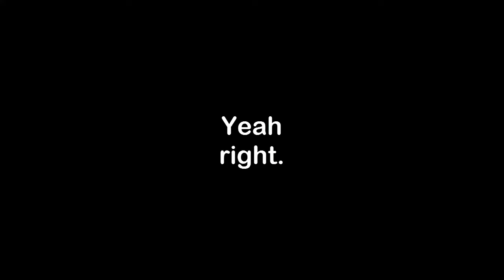Let's Try: Dead Rising 2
A new running project with my buddy Lonnie.